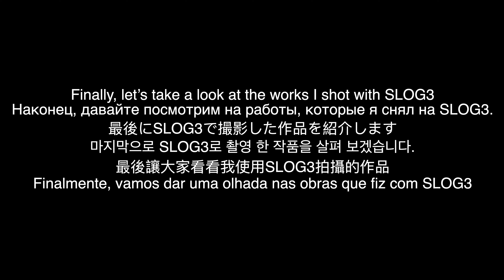A7S3 PP TEST HLG VS SLOG3 VS S-CINETONE VS 709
歌曲
The Name of Life / Spirited Away
演出者
Makiko Hirohashi
專輯
Relaxing Piano BEST - Ghibli Collection
授權 YouTube 的內容擁有者：
HIP LAND MUSIC CORPORATION INC. (代表Della)與 2 個音樂版權協會
歌曲
Ave Maria -Departures (From "Departures" Soundtrack)
演出者
Joe Hisaishi
UMG (代表Universal Music LLC); Muserk Rights Management與 5 個音樂版權協會
歌曲
'The Wind Rises' Suite No.2 for Balalaika, Bayan, Guitar and Small Orchestra - A Journey (Dream of Flight) - Nahoko (The Encounter) (Live In Tokyo / 2014)
演出者
Joe Hisaishi, New Japan Philharmonic World Dream Orchestra
UMG (代表Universal Music LLC); Warner Chappell與 11 個音樂版權協會
歌曲
One Summer's Day (from 'Spirited Away')
演出者
Joe Hisaishi, London Symphony Orchestra
UMG (代表Universal Music LLC); CMRRA, UNIAO BRASILEIRA DE EDITORAS DE MUSICA - UBEM, LatinAutor - SonyATV, LatinAutorPerf, Sony ATV Publishing, Polaris Hub AB, SODRAC與 19 個音樂版權協會
歌曲
'The Wind Rises' Suite No.2 for Balalaika, Bayan, Guitar and Small Orchestra - Caproni (An Aeronautical Designers Dream) (Live In Tokyo / 2014)
演出者
UMG (代表Universal Music LLC); Muserk Rights Management與 6 個音樂版權協會
歌曲
'The Wind Rises' Suite No.2 for Balalaika, Bayan, Guitar and Small Orchestra - A Journey (The Wedding) (Live In Tokyo / 2014)
演出者
UMG (代表Universal Music LLC); Muserk Rights Management與 9 個音樂版權協會
歌曲
'The Wind Rises' Suite No.2 for Balalaika, Bayan, Guitar and Small Orchestra - The Refuge (Live In Tokyo / 2014)
演出者
歌曲
Xin Goi Nhau Mai La Co Nhan
演出者
Bang Kieu
專輯
Best Collection Of Bang Kieu (Part 1)
Believe Music (代表Bang Kieu Music)